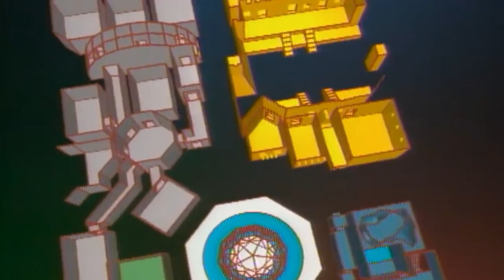The Crystal Maze in MINECRAFT Part 3 - Into the Futuristic zone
We recreate the classic TV show The Crystal Maze in Minecraft as 4 adventurers take on challenges throughout time and space in search crystals.

In part 3, we head into the Futuristic zone as Ryan takes on a laser shooting challenge and Matt takes on a spaceship's AI with riddles.

Please make sure to leave a 👍 Like if you enjoyed the video!

The Crystal Maze is a British game show devised by Jacques Antoine, based upon his format for the French game show Fort Boyard, and produced for Channel 4. The programme focuses on teams of contestants, a mixed group of men and women, attempting a range of challenges to earn time required to help them complete one final challenge, which if completed successfully earns them a prize.

Our attempt to recreate the classic show was originally recorded 2 years ago, but the footage was thought lost, until now. This is an unedited series featuring all the bloopers and hilarious moments.